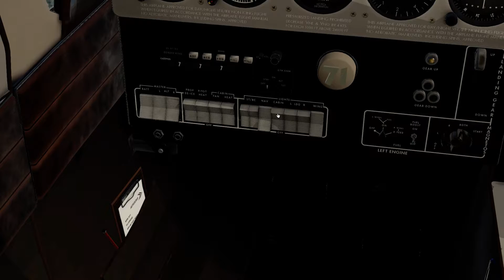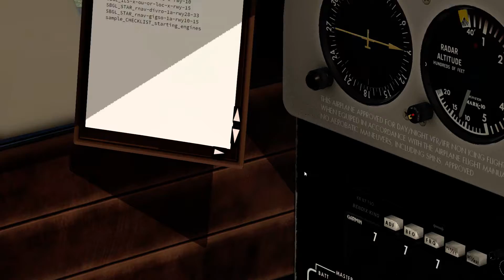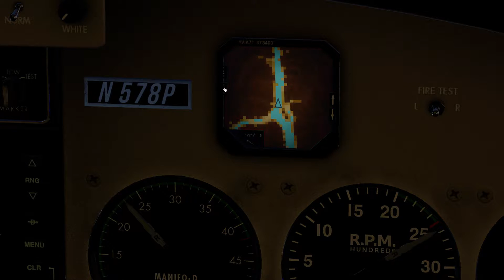XPlane 11 | Avia71 Aerostar 601p | Aircraft for XP11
Today, I decided to purchase the Avia71 Aerostar 601p aircraft. You can purchase this for yourself for around $29.95. Being a fan of the aircraft from the film American made it seemed essential for my XPlane 11. I was blown away. This aircraft is beautiful in detail and includes useful items such as the checklist holder and menu that you can access anytime during flight. My only issue with the aircraft is the sound. I feel like it could be improved yet I may not have updated the aircraft properly yet.
Definitely recommend this aircraft its awesome to fly!

Check out Q8Pilots video on this aircraft which goes into more depth and detail about the aircraft: